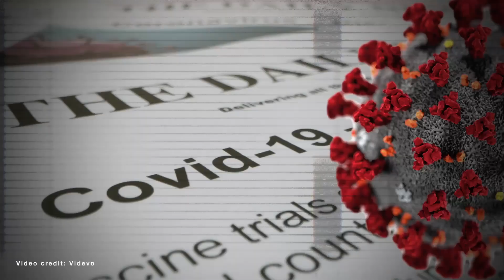“Suffocating White Supremacy At All Costs:” NAACP Prez Talks Suit Against Trump, Giuliani Over Riot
“There is no getting back together until people are held accountable ...” Derrick Johnson, President of the NAACP

The NAACP has filed a lawsuit against former President Donald Trump and Trump's Attorney Rudy Giuliani for inciting the January 6 insurrection at the U.S. Capitol.

The lawsuit claims Trump violated the Ku Klux Klan Act, which was enacted to protect former slaves and lawmakers in Congress from violence by white supremacists. The NAACP filed the suit on behalf of Democratic Representative Benny Thompson, who is expected to be joined by several other members of Congress within his party in the coming days.

NAACP President Derrick Johnson spoke with Roland Martin about the suit against Trump and his lawyer Giuliani and about holding those individuals responsible for the deadly riot at the Capitol accountable.